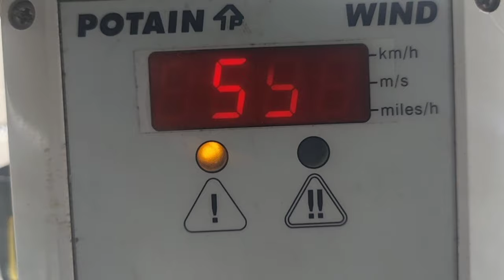Bad weather and strong wind 81 km/hr